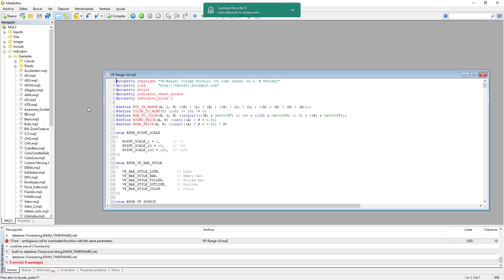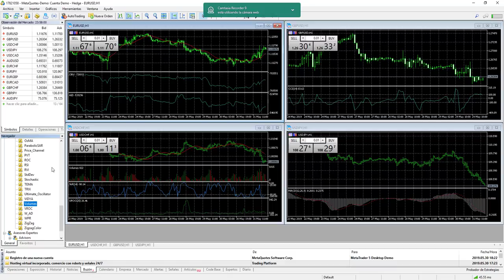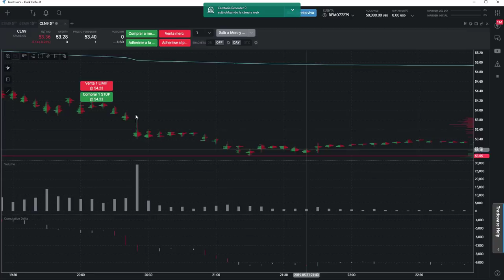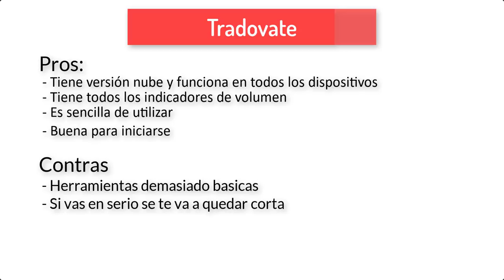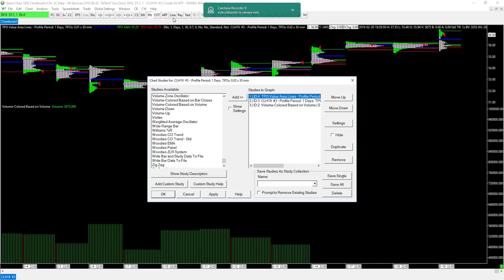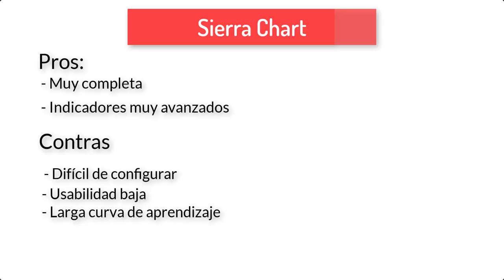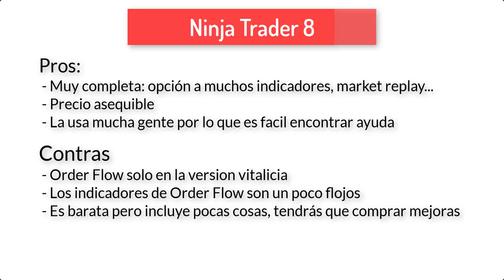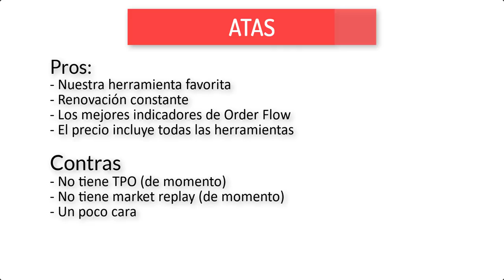Mejores PLATAFORMAS para hacer TRADING de futuros con volumen | ¿ Y tú que nota les pones?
⭐️⭐️⭐️⭐️⭐️ Te ayudamos a saber qué plataforma se ajusta a tus necesidades

Vas a hacer trading o estas empezando y no sabes que plataforma usar? Vamos a ayudarte a escoger la plataforma de las disponibles actualmente para operar y facilitarte la decisión. Te explicamos todas las herramientas con sus pros y contras para operar con volumen.

Vamos a hacer una revisión de las siguientes herramientas:
 - Metatrader: plataforma de forex, stocks y futuros muy versátil y fácil manejo y pudiendo ir incorporando indicadores y robots que se van desarrollando en diferentes foros. Se puede usar en tablets y móviles. Herramientas básicas, poco profesionales.

 - Tradovate: plataforma de futuros y opciones en la nube, que ya tiene profundidad de mercado y perfil de volumen. Se puede usar tanto en ordenador como tablets y móviles. Tiene de todo pero básico, buena herramienta para empezar con futuros y con diferentes modalidades de alquiler de la misma (que suponen diferentes comisiones)

 - Sierracharts: plataforma de forex, CFD, stocks y futuros. Tiene de todo, pero con un interface bastante antiguo y tosco, que dificulta la navegación por la misma, y hace alargar los procesos para configurarla

 - NinjaTrader: plataforma de futuros que para operar con orderflow necesita adquirir la versión LIVE. Mucho soporte y todo el mundo la utiliza. Hay que pagar indicadores. Muy parecida a ATAS. MZpack.

 - ATAS: plataforma de futuros, la que más nos gusta por su versatilidad, continuo desarrollo y facilidad de manejo. Como contra tiene la falta de TPO y market replay, pero como es una plataforma en continuo desarrollo esperamos que este 2019 los incorpore.